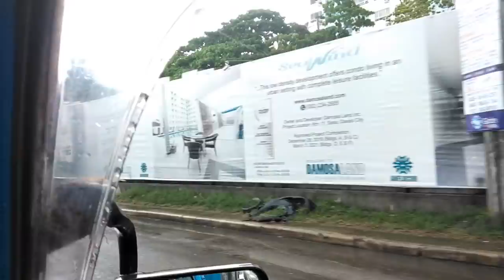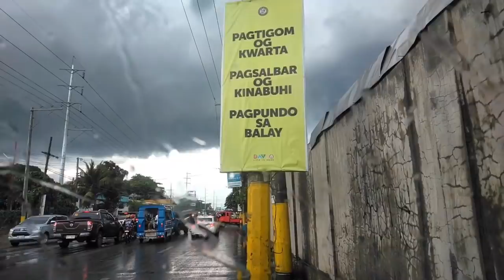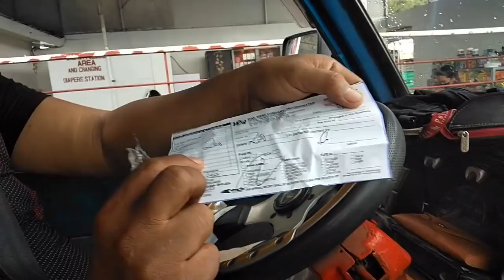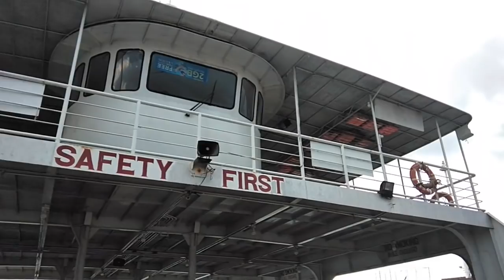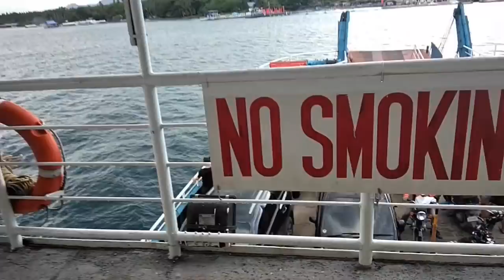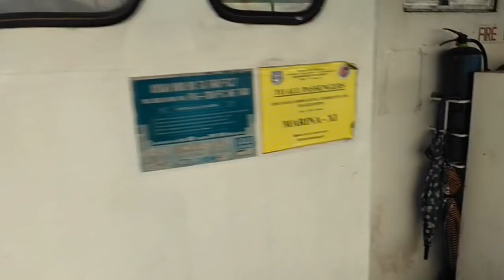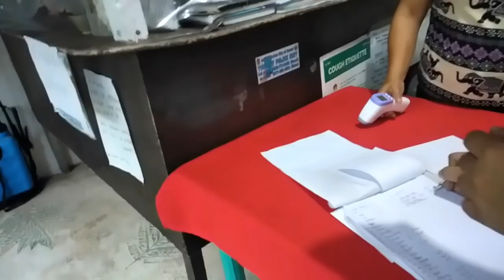B.O.R.A. Chillax in SAMAL ISLAND (PART 1) || Burn Fire Joyrides UNFILTERED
Hello mga KASUNOG!!!

Ride Safe mga KASUNOG :))